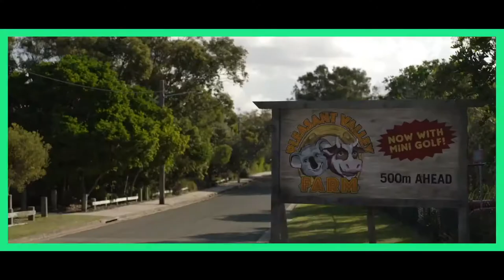LITTLE MONSTERS Official Trailer #2 HD 2019 Lupita Nyong'o, Zombies funny Movie